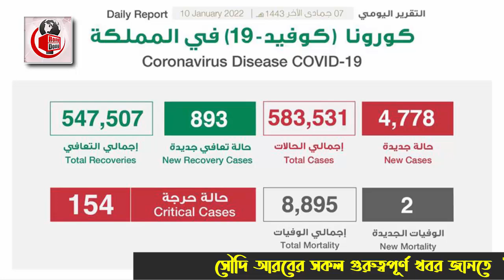সৌদির আজকের পরিস্থিতি অনেক খারাপ - আজ আক্রান্তের নতুন রেকর্ড ৪৭৭৮ করোনা রোগী সনাক্ত ।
আজকের এবারের খবরের আলোচনায় রয়েছে সৌদির আজকের পরিস্থিতি অনেক খারাপ  - আজ আক্রান্তের নতুন রেকর্ড ৪৭৭৮ করোনা রোগী সনাক্ত । সৌদির আজকের করোনার খবর নিয়ে বিস্তারিত। পুরো ভিডিওটি দেখে বিস্তারিত জেনে নেবার অনুরোধ থাকলো।